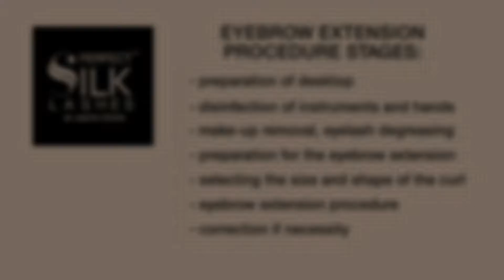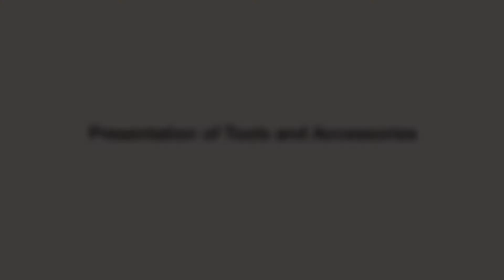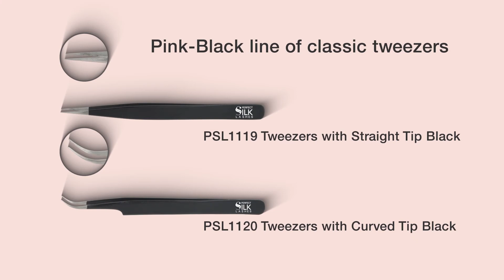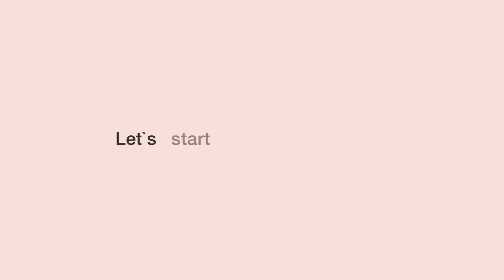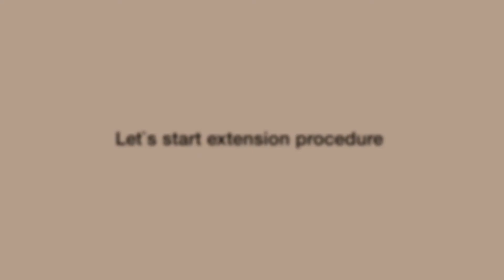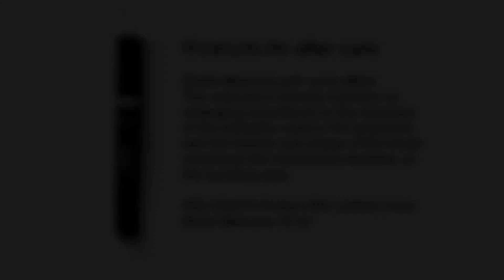Perfect Silk Lashes Eyebrow extensions 2017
Perfect Silk Lashes Eyebrow extensions technique by Anete Steina. Detailed tutorial on the use of products Perfect Silk Lashes. Workplace. Preparation. Products. Tools. Accessories. Protocol of the procedure. Eyebrow extensions. Aftercare products. Final result.